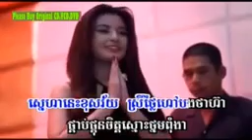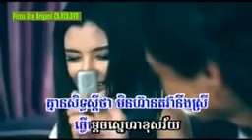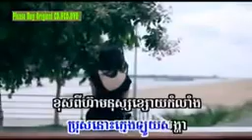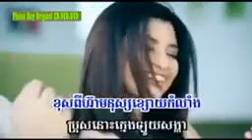Kea veasna ស្រីក្បត់ចិត្តហៀរ (official mv) videos khmer ..2017. Keaveasna